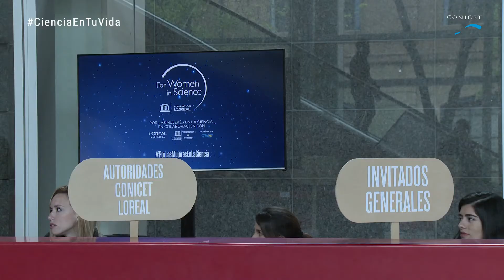Se entregaron los premios L’Oréal-UNESCO “Por las Mujeres en la Ciencia” Edición 2019